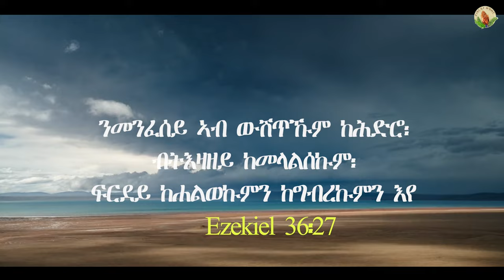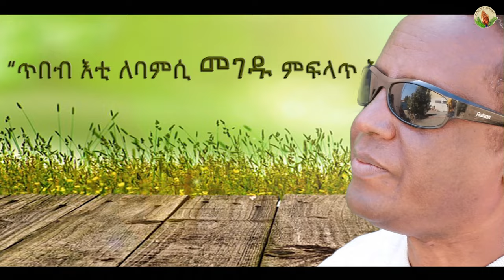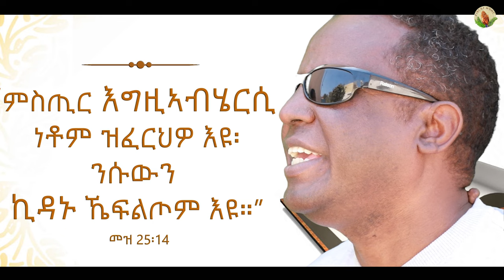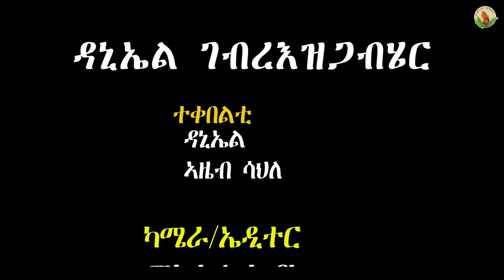Daniel Gebrezghi- ትእዛዝ የሱስ-New Gospel Song |Tigrinya (Official Video)2022